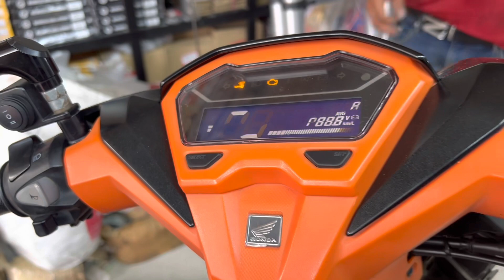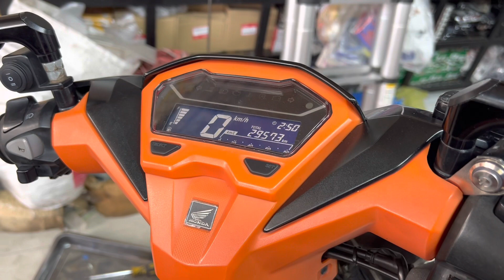Honda Click 150 ECU V Moto